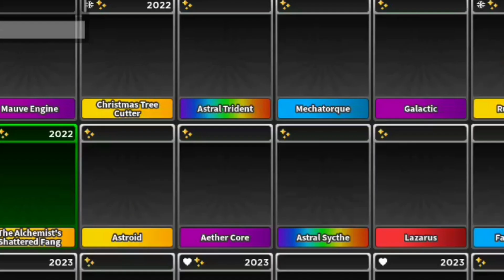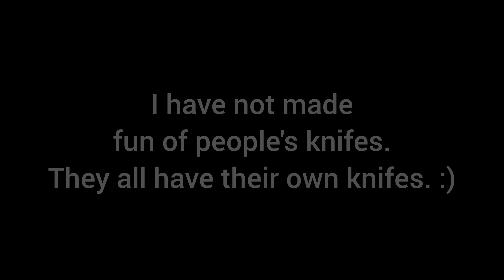What People Offer for Alchemist's Shattered Fang #1 | Survive the Killer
What people offer for Alchemist's Shattered Fang!